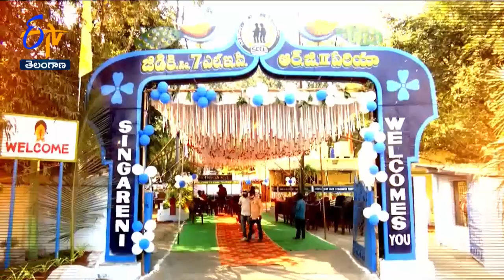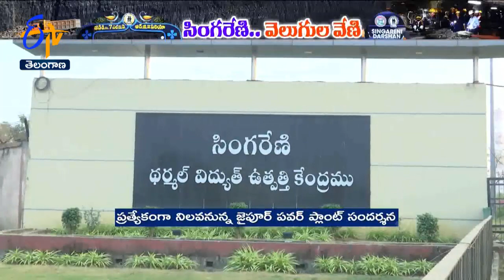Electricity Generation From Coal ? | Singareni As a Tourist Center | Idisangathi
థర్మల్‌ విద్యుత్‌ కాంతులు పంచడానికి ఇంధనంలా పని చేసేది బొగ్గు. అనేక ఇతర పారిశ్రామిక అవసరాలకు కూడా బొగ్గే ఆధారం. మరి ఆ నల్ల బంగారం ఉత్పత్తి అయ్యే గనులు ఎలా ఉంటాయి.? భూగర్భంలో ఉన్న బొగ్గును ఎలా బయటకు తీస్తారు. ఈ విషయాలు తెలియాలంటే. టీఎస్‌ ఆర్టీసీ బస్సు ఎక్కాల్సిందే. ఇటీవల సింగరేణి పర్యాటక యాత్రకు శ్రీకారం చుట్టిన ఆర్టీసీ... అందులో భాగంగా సింగరేణి దర్శన్‌ పేరుతో బొగ్గు బావుల సందర్శనకు అవకాశం కల్పిస్తోంది. బొగ్గు నుంచి విద్యుత్‌ ఉత్పత్తి అనేది ఎలా జరుగుతుందో కళ్లకు కట్టినట్టు చూపిస్తామంటోంది. మరి, ఆ సింగరేణి గునుల పర్యాటక విశేషాలేంటో ఇప్పుడు చూద్దాం...